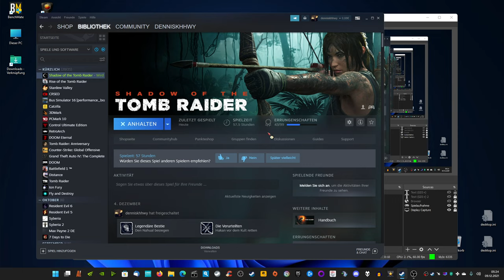SOTTR, noch "Prozente" abstauben, garnicht so einfach